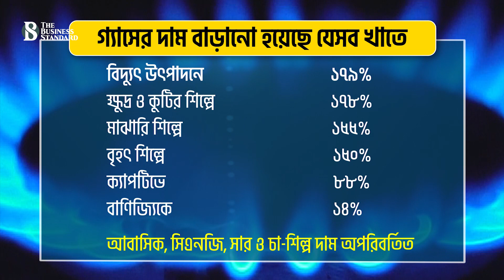গ্যাসের উচ্চ মূল্যবৃদ্ধিতে ক্ষতিগ্রস্ত হবে শিল্পখাত | Gas Price Hike | The Business Standard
বিদ্যুতের পর এবার বাড়লো গ্যাসের দাম। বুধবার সরকারের নির্বাহী আদেশে গ্যাসের দাম বেড়েছে সর্বোচ্চ ১৭৯ শতাংশ। বিদ্যুৎ, শিল্প ও বাণিজ্যিক খাতে এই দাম বাড়ানো হয়েছে। তবে বাড়েনি বাসাবাড়ি ও পরিবহন খাতে। ব্যবসায়ি ও অর্থনীতিবিদরা বলছেন, এই দাম বৃদ্ধি পরোক্ষভাবে পকেট কাটবে ভোক্তার, ক্ষতিগ্রস্ত হবে শিল্পখাত।